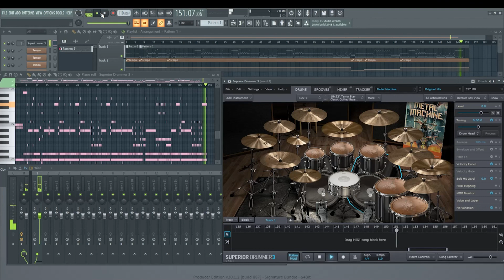Anthrax / Indians / Superior Drummer 3 COVER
Anthrax  - Indians
Superior Drummer 3
Image-Line\FL Studio 20